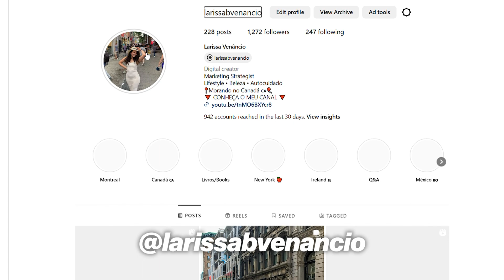o lugar mais lindo do Canadá 🍁🥞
Vem comigo desbravar o lugar mais incrível do Canadá! Prepare-se para mergulhar em paisagens de tirar o fôlego. Este é o Canadá como você nunca viu antes! ExploreCanada 🏔️✨

VAMOS SER BEST FRIENDS!

Sobre mim:
🌻Cidade onde mora: Cambridge, Ontario
🌻Qual é a minha formação: Jornalismo (UFOP) e pós-graduada em Gestão Estratégica de Marketing (HSM)
🌻Com o que trabalha atualmente: Gerente Regional de Marketing
🌻 Qual software de edição você usa? Adobe Premiere Pro